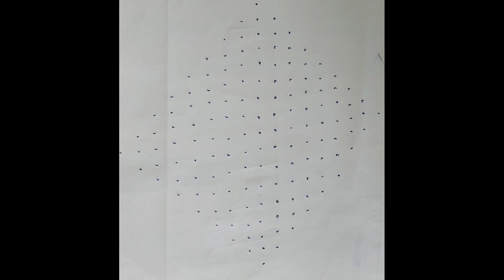Rangoli designs dots kolam dots rangoli designs traditional kolam designs trending kolam rangoli